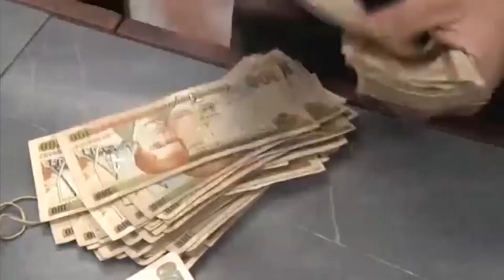SUBASTA DE LA OABI SOBRE BIENES INCAUTADOS